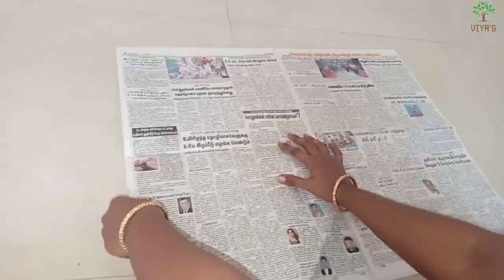How to improve self esteem of children | Rava Idly recipe in Tamil | How to make Rava idli at Home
In this video, I shared techniques to Improve Self Esteem of Children, there by building confidence in them. Also I shared Tasty Rava Idli recipe in Tamil.

Ingredients for Rava Idli Recipe:

Rava: 200gm
Curd: 200gm
Mustard: 1/2 tsp
Urad Dhal: 1/2 tsp
Cumin seed: 1/2 tsp
Curry leaves: a few
Green Chilli: 2 (finely chopped)
Onion: 1
Carrot: 1 grated
Salt: as required
Baking salt: a pinch

How to improve self esteem of children | Rava Idly recipe in Tamil | How to make Rava idli at Home | ரவா இட்லி | ரவை இட்லி | ரவா இட்லி செய்வது எப்படி | How to build self confidence in children